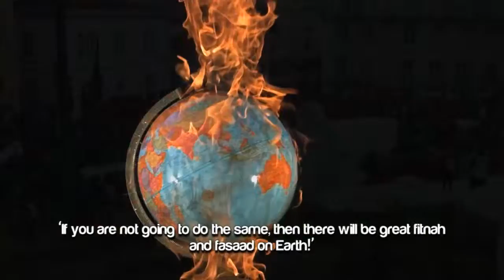A Passionate Call For Peace & Unity ᴴᴰ